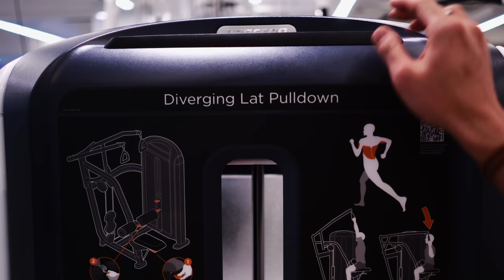마카오에서 한국인파워 보여주고 왔습니다 ^0^